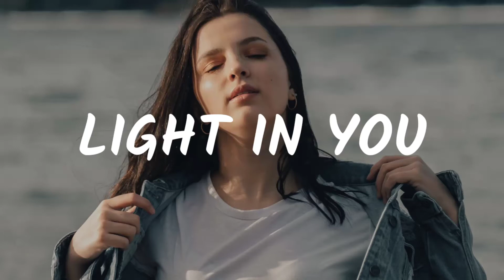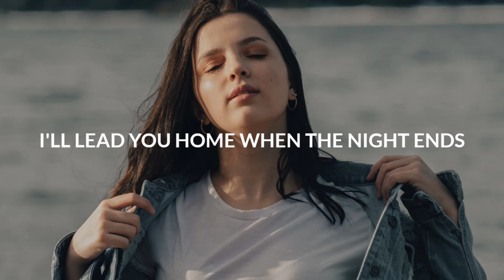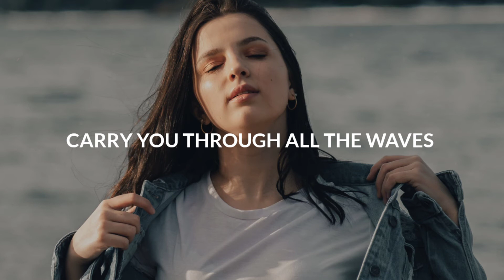Flarize & Eunoia - Light In You (Lyrics) feat. Zøie X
💿Label : ARWV

🎤 Lyrics: Flarize & Eunoia - Light In You (feat. Zøie X)
 Verse 1
I'll lift you up when you're falling
Be the one you can call when
Everything gets dark
I can be the spark
To light the way
Take your fallen stars
Reignite your heart
Be your reason to stay
And I will learn to see the shapes that keep you awake
Carry you through all the waves to light that awaits

Chorus
Take my hand
I'll see every side of you
Don’t give in
When all your colors fade to blue
I can be the light in you

Verse 2
I’ll lead you home when the night ends
Hold you close, heal your heart when
Everything gets dark

Chorus
Take my hand